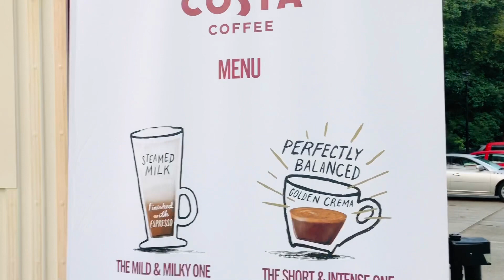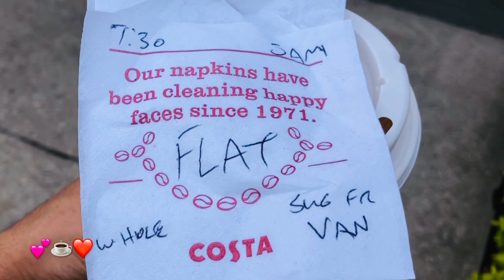Costa Coffee UK | London Lockdown Event | Morning Fun | Be With Sam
In this Vlog, I'm taking you to a Costa Coffee event, London based Coffee chain.